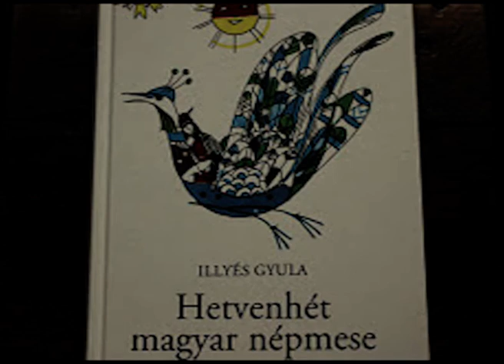Együgyű Misó - Hetvenhét magyar népmese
Illyés Gyula - Hetvenhét magyar népmese - Móra könyvkiadó
Szerkesztette és felolvasta: Albert Tünde